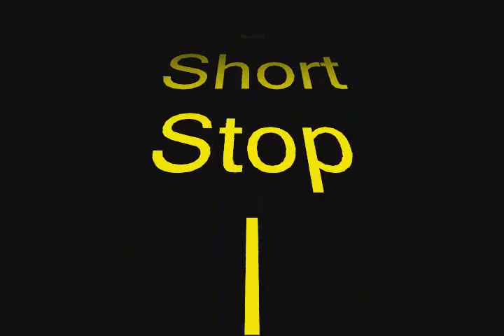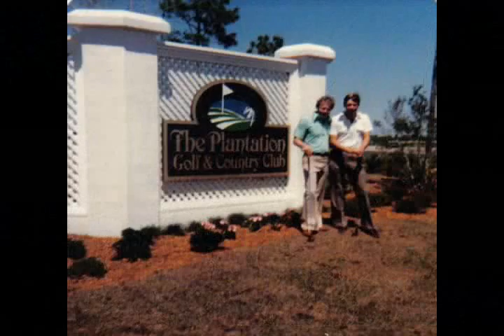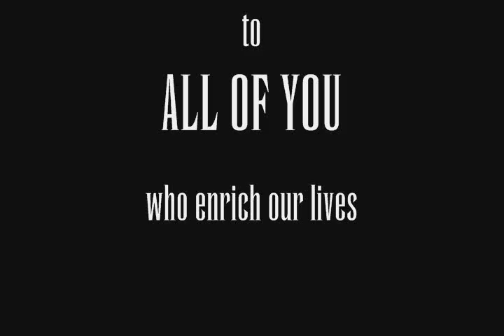PomRents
retirement video picture montage for the Pomroys